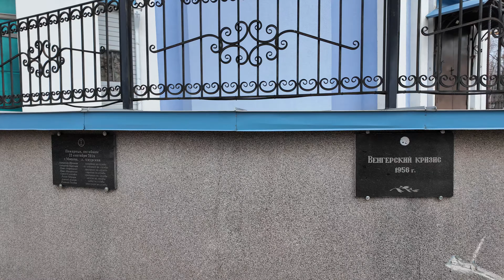Воронеж, Московский пр 26 03 24г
Московский проспект, Воронеж
В 1975 году северный участок улицы Плехановской (начиная от железнодорожного виадука) и его продолжение – Задонское шоссе до поворота на аэропорт – были наименованы Московским проспектом. Московский проспект – главная артерия Коминтерновского района. Упомянутый отрезок Плехановской застраивался на протяжении XX века по обеим сторонам Задонского шоссе. Это старинное шоссе начиналось прежде от Заставы (см. статью «Площадь Застава»).
В 1910-х годах в начале шоссе, возле железной дороги, было построено предприятие по замораживанию продуктов – «Холодильник» (восстановленное после разрушений Великой Отечественной войны и действующее до сих пор). Напротив, в районе нынешней улицы Урицкого, в начале XX века стали складываться первые жилые кварталы
Летом 1915 года из Риги в Воронеж эвакуировался машиностроительный завод акционерного общества «Рихард Поле», основанный еще в 1870 году. Судя по дореволюционным справочникам, он принадлежал прибалтийской семье: Рихарду, Ядвиге, Анне Пóле.Промышленный комплекс, сооруженный здесь в течение 1915–1917 годов, стал крупнейшим в дореволюционном Воронеже и его окрестностях.
В 1920 году по шоссе протянули длинную городскую узкоколейку: от «Холодильника» до 13-й версты дороги. Она предназначалась для перевозки дров из леса.
Последующие 20-е годы оказались поворотными в истории Задонского шоссе. Значительный участок дороги включили в городскую черту и разработали проект развития Воронежа в северном направлении, по обеим сторонам шоссе. Первой советской новостройкой стал в 1926–1927 годах рабочий поселок (из жилых двухэтажных кирпичных домов) при бывшем заводе «Рихард Поле», который в 1922 году получил имя Коминтерна. С 1929 года от Заставы до завода курсировали трамваи, дабы рабочие не ходили пешком. Рельсы были уложены не по середине шоссе, а сбоку, по восточной стороне современного проспекта. В конце 1920-х годов начали осваивать, застраивать следующую за улицей Урицкого территорию, в зоне современного проспекта Труда.
В 1930-х годах в районе шоссе уже было много новостроек. Возводились предприятие «Электросигнал» и автогенный завод, застраивались жилые кварталы в зоне улиц Клинической и Беговой, в том числе двухэтажный Студенческий городок. Однако главным центром притяжения оставался до войны завод имени Коминтерна. Благодаря заводу и весь новый административный район Воронежа, созданный в 1938 году, был назван Коминтерновским.
 Действительно, расширяясь возле окраинной полосы Северного жилого района, проспект превращается в двухпутевую автомобильную магистраль, окруженную лесопосадками. Тем не менее, на этом участке – несколько значительных сооружений: гостиница «Спутник», комплекс зданий областной клинической больницы «на седьмом километре» шоссе, городок Воронежского государственного технического университета (бывшего политехнического института) «на девятом километре». Большинство этих зданий сооружено в 1970-х годах. Раньше всего – с конца 1960-х годов – начал застраиваться институтский городок.
Застройка основной части современного проспекта разнообразна: от одноэтажных жилых кварталов и домов барачного типа до крупных сооружений научного, промышленного, культурного назначения. Наиболее заметна архитектура 1950-х годов – в облике главного корпуса технического университета, Дворца культуры АО «Тяжэкс» имени Коминтерна, четырехэтажного жилого дома с башенкой на перекрестке с проспектом Труда.
В 1963 году на улице открылся Центральный автовокзал.
Самой же значительной новостройкой стал военный городок на краю Северного района. Непривычные дома с башенками эффектно возвышаются при въезде в город. Городок возведен в 1994–1996 годах для военнослужащих бывшей Западной группы войск, выведенной из Германии.
В 2000 году по проекту той же мастерской заложен крупный жилой комплекс с «Триумфальной аркой» на противоположной стороне проспекта, там, где были фруктовые сады возле общежитий ВГУ. Так въезд в город получает свое логическое архитектурное завершение.
А в историческом отношении наиболее примечательны старые здания завода АО «Рихард Поле» – нынешнего АО «Тяжэкс» имени Коминтерна  С 1947 года завод производит экскаваторы. В качестве памятника на территории предприятия установлена военная реликвия – реактивная установка БМ-13 («Катюша») – в знак того, что завод первым в стране начал серийный выпуск «Катюш» в 1941 году.
Вблизи пересечения Московского проспекта с улицей Хользунова – крупная братская могила воинов, погибших во время ожесточенных боев 1942–1943 годов. В 1967 году здесь сооружен скульптурный памятник, зажжен Вечный огонь.
С проспекта устроен вход на Коминтерновское кладбище. Оно было заложено в поле, вблизи завода имени Коминтерна, в 1934 году, сначала называлось «Новым». На нем захоронены (в основном после войны) многие известные воронежцы.
Самые последние изменения в облике проспекта произошли в 2001 году. С него сняли трамвайные рельсы.